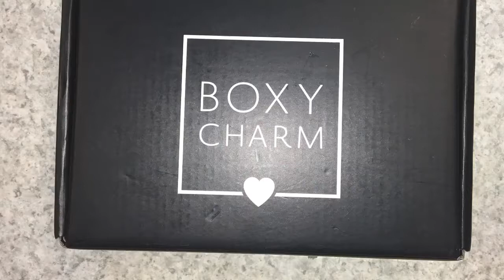Omg Another Spoiler For November 2017 # 1, 2, 3, & 4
Here are some brands you can expect to see in your November! I hope you enjoy.

#1 Cover FX Illuminating Setting Spray
#2 Winky Lux Kitten Palette
#3 Tarteist Lash Paint Mascara
#4 Luxie Quad Eye Travel Set